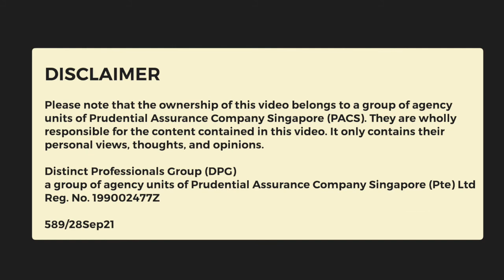Future Crafters Ep 4: Putting People First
Welcome to the last episode of Future Crafters with Ian Teo!

Ian used to be a manager in the hotel and tourism industry. Having been in the service line, he always believes in putting his client's needs and priorities before him.

After having a family, it was challenging for him to work long hours and to cope with rotational shifts. He decided to progress to become a financial consultant, still having the ability to serve and impact people's lives. On top of that, he is now able to spend quality time with his family.